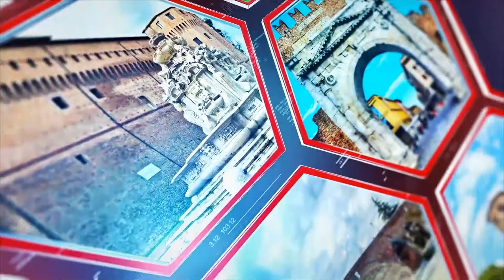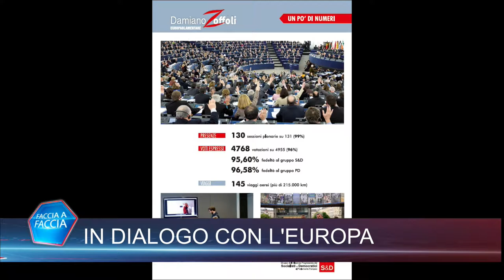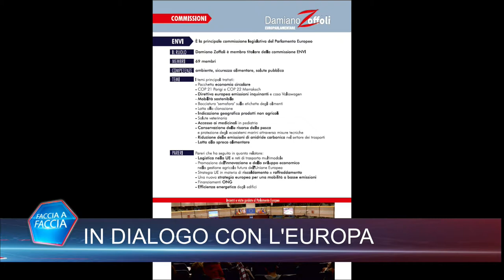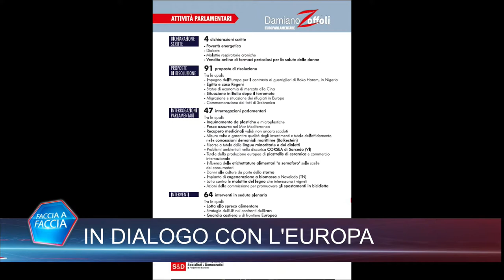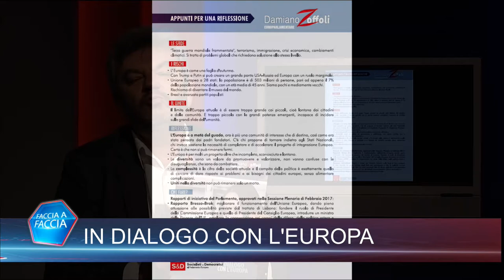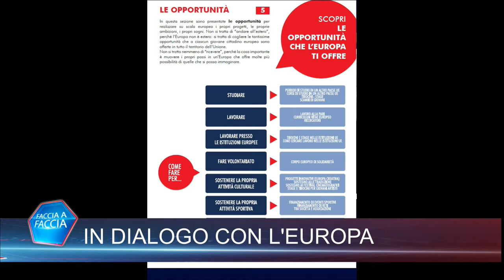Faccia a faccia - Teleromagna, 27 giugno 2017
La puntata integraledi "Faccia a faccia" su Teleromagna, della quale sono stato ospite il 27 giugno 2017, nella quale faccio un po' il bilancio della mia attività di parlamentare fino a quella data, si parla di opportunità per i giovani e di politiche europee.